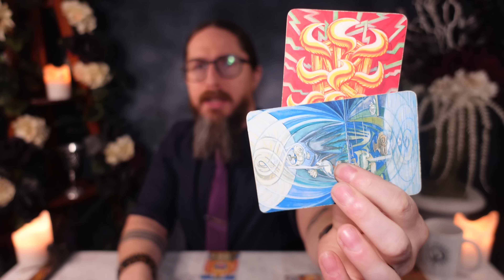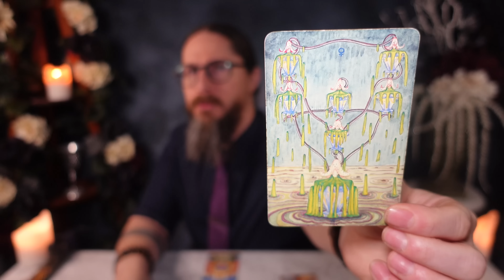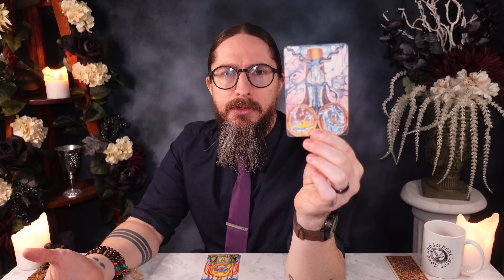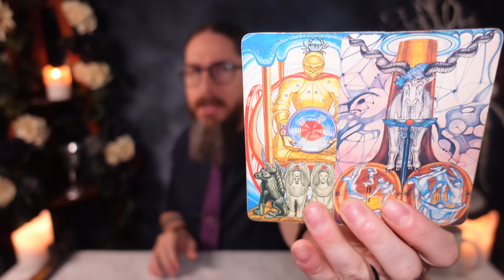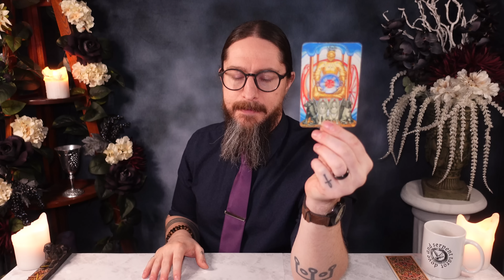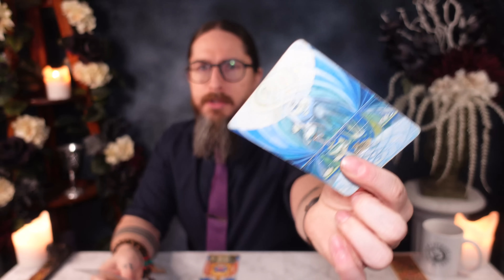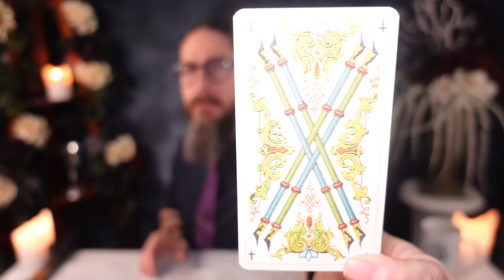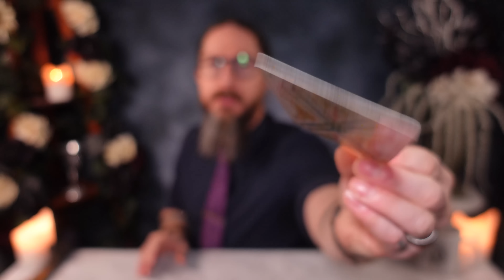PISCES - CURRENT SITUATION! Jan 29th - Feb 4th 2023 Weekly Tarot Reading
00:00 Intro
00:35 Path of the Dove
20:10 Path of the Serpent
31:32 Mystery Card

Personal readings

I am using the THOTH TAROT DECK